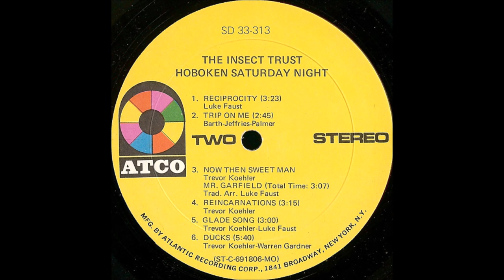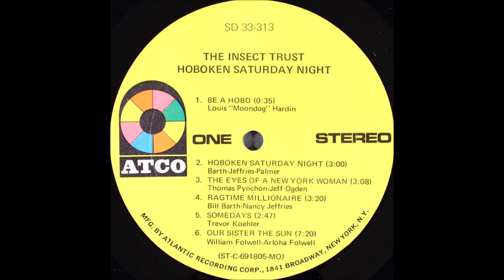B1-The Insect Trust-Reciprocity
The Insect Trust – Hoboken Saturday Night
Label: ATCO Records – SD 33-313
Format:
Vinyl, LP, Album, Stereo, Monarch
Country: US
Released: 1970
Genre: Jazz, Rock, Folk, World, & Country
Style: Folk Rock, Jazz-Rock, Psychedelic Rock
A1  Be A Hobo
Written-By – Louis "Moondog" Hardin*
0:35
A2  Hoboken Saturday Night
Written-By – Bill Barth, Nancy Jeffries (2), Robert Palmer (3)
3:00
A3  The Eyes Of A New York Woman
Written-By – Jeff Ogden, Thomas Pynchon
3:08
A4  Ragtime Millionaire
Written-By – Bill Barth, Nancy Jeffries (2)
3:20
A5  Somedays
Written-By – Trevor Koehler
2:47
A6  Our Sister The Sun
Written-By – Arloha Folwell, William Folwell*
7:20
B1  Reciprocity
Written-By – Luke Faust
3:23
B2  Trip On Me
2:45
B3a  Now Then Sweet Man
Written-By – Trevor Koehler
B3b  Mr Garfield
Arranged By – Luke Faust
Written-By – Trad.*
3:07
B4  Reincarnations
Written-By – Trevor Koehler
3:15
B5  Glade Song
Written-By – Luke Faust, Trevor Koehler
3:00
B6  Ducks
Written-By – Trevor Koehler, Warren Gardner
5:40
Published By – Ubiquitous
Published By – Louis Hardin
Produced For – Infinite Sound (2)
Record Company – Atlantic Recording Corporation
Manufactured By – Atlantic Recording Corporation
Mastered At – Atlantic Studios
Pressed By – Monarch Record Mfg. Co. – △14529
Alto Saxophone, Clarinet, Recorder – Robert Palmer (3)
Artwork [Cover Art] – Luke Faust
Baritone Saxophone, Soprano Saxophone, Piccolo Flute, Flute, Drum [Sewer] – Trevor Koehler
Bass – William Folwell*, Bob Bushnell, Joseph Macho*
Bass, Rhythm Guitar – Charlie Macey
Design [Album Design], Photography By – Joe Schulman
Drums – Bernard "Pretty" Purdie*, Charles Nealy, Donald MacDonald, Elvin Jones (tracks: A6, B5)
Engineer – Bob Hughes, Gene Paul, Mike Marane
Engineer [Remix] – Brooks Arthur, Lew Hahn, Roy Cicala
Guitar, Steel Guitar – Bill Barth
Harmonica, Banjo, Electric Guitar, Fiddle – Luke Faust
Liner Notes – Bob Palmer*
Producer – Steve Duboff
Rhythm Guitar – Hugh McCracken, Ralph Casale
Trumpet – William Folwell*, Warren Gardner
Vocals – Nancy Jeffries (2)